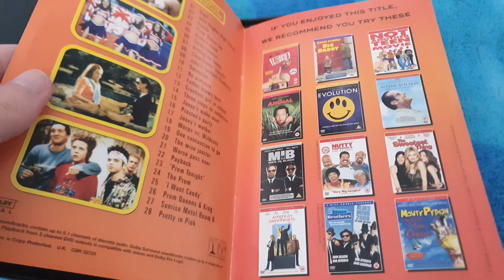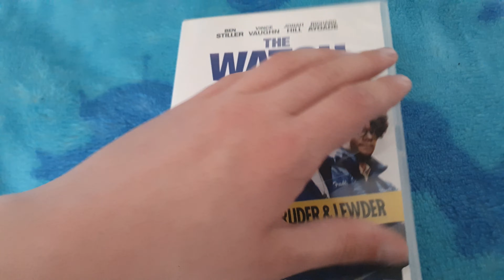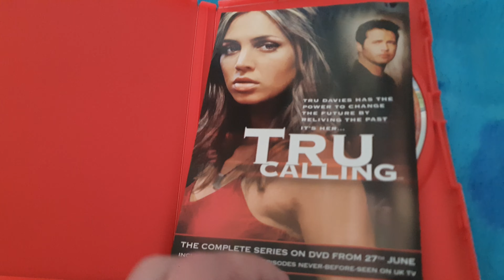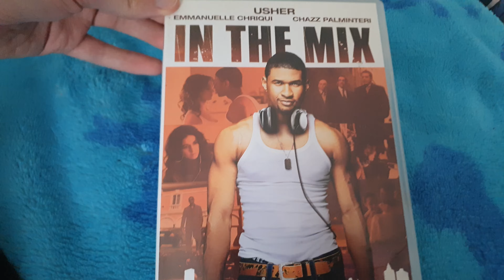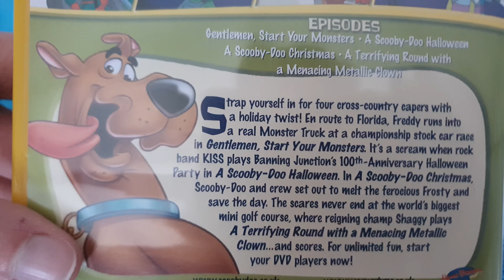DVD Update 14.7.24